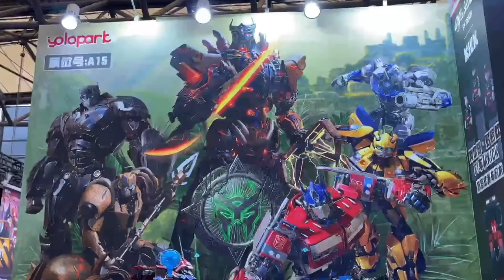TOYSTV 新聞報道: 上海WF 2023 Wonder Festival Shanghai #1 YoloPark SOSKill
Reported/Edited by: Bryan
Produced by: Bryan Lo, Toyswalker-Dick.Po
Production: TOYSTV Production Team